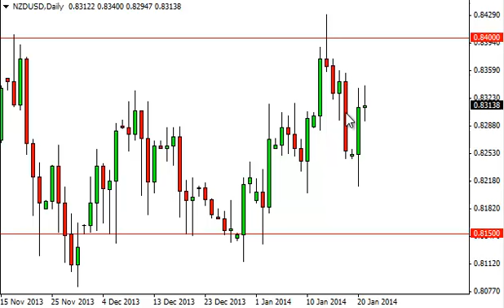NZD/USD Technical Analysis for January 22, 2014 by FXEmpire.com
- January 22, 2014 currency daily technical analysis for the NZD/USD pair. Forex Technical Analysis Forex Fundamental Analysis and Forex Brokers